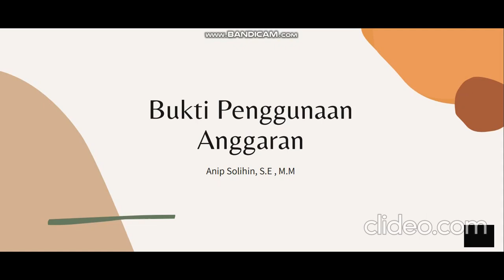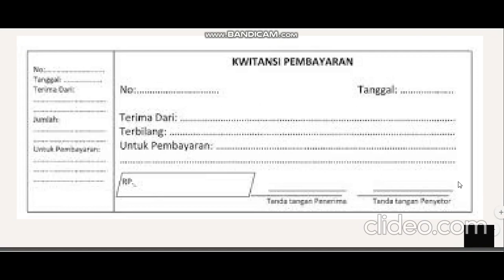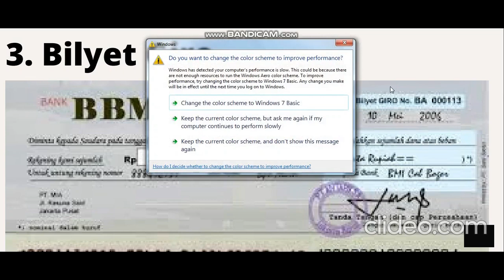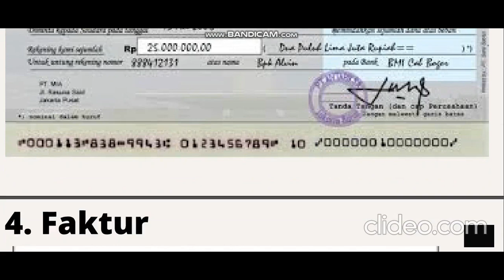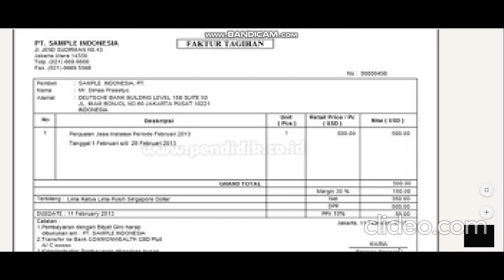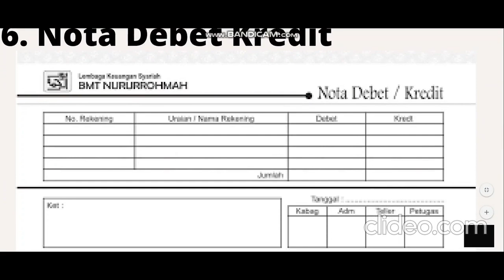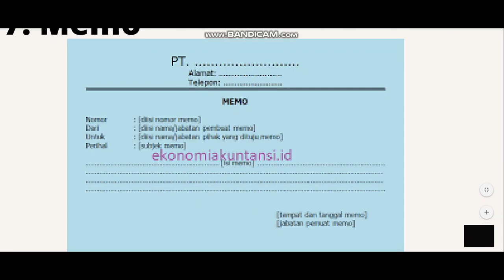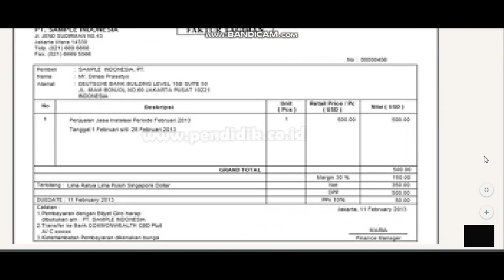Bukti transaksi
Video ini berisi penjelasan singkat mengenai bukti transaksi dalam penggunaan anggaran